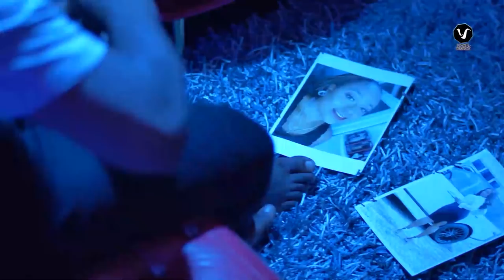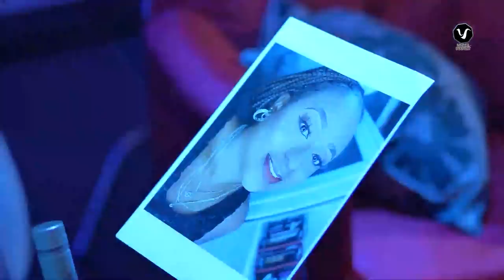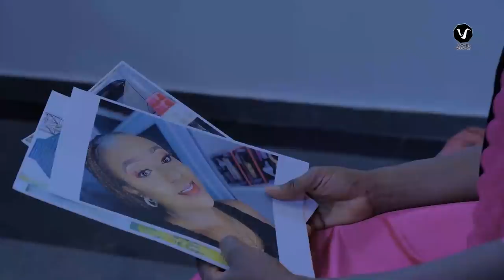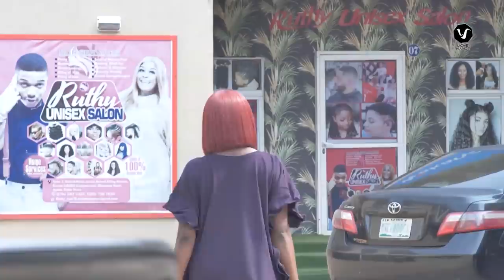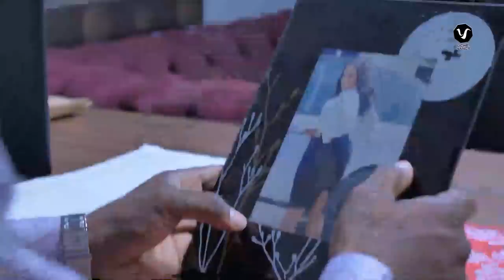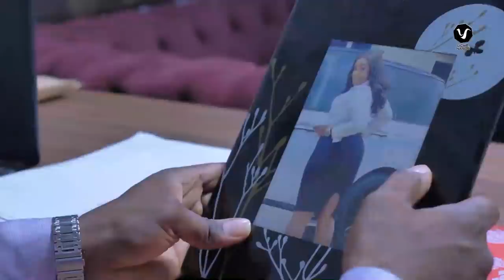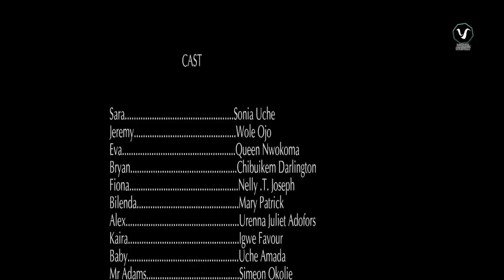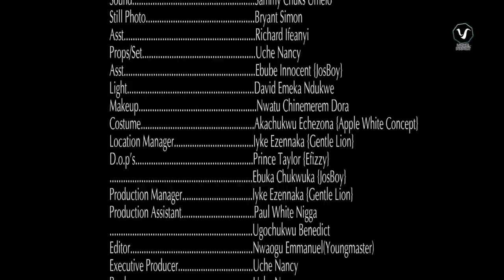SOUL MATE (Full Movie) Sonia Uche, Darlington Chibuikem 2022 Latest Nigerian Nollywood Movie